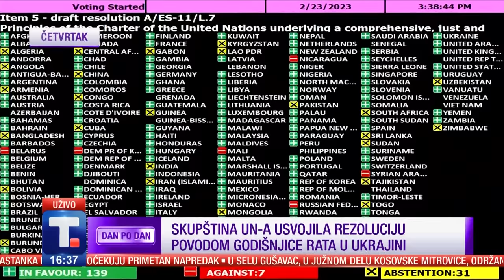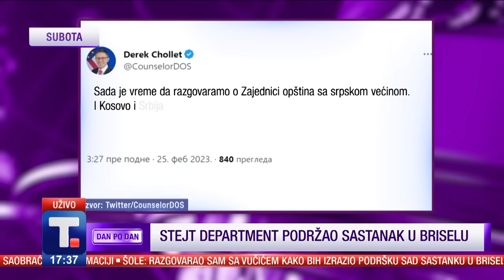Siniša Ljepojević i Milovan Božinović • DAN PO DAN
Godinu dana od rata u Ukrajini…Gde smo danas? Nazire li se primirje?
Siniša Ljepojević i Milovan Božinović

👉 DAN PO DAN
Nedelja 16:30, Tanjug televizija
Autor emisije Jovana Vukojević